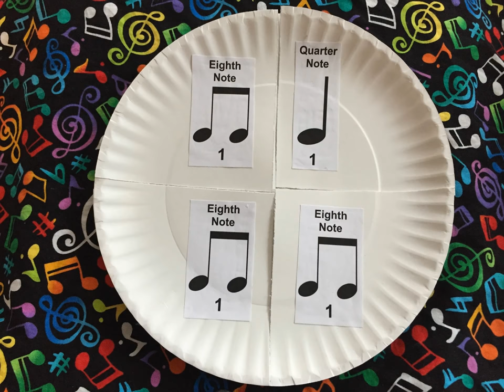Notes on Plate Music Activity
Check out this video showing how the Notes on Plate Activity works.  This is a great way for kids to learn notes, fractions and participate in a hands on music activity.